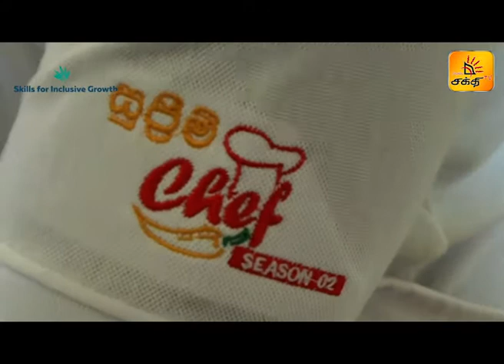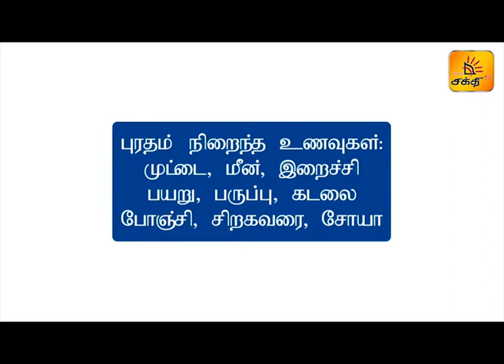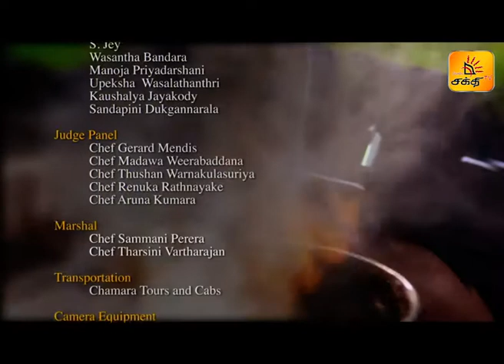SUPREME CHEF | EPISODE 09 | Shakthi TV